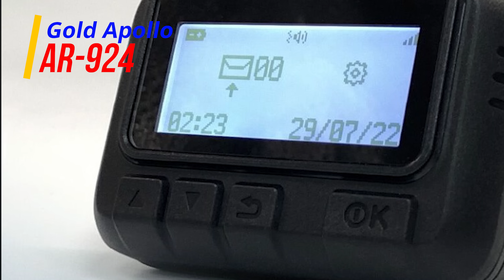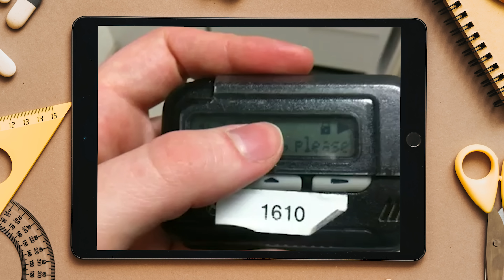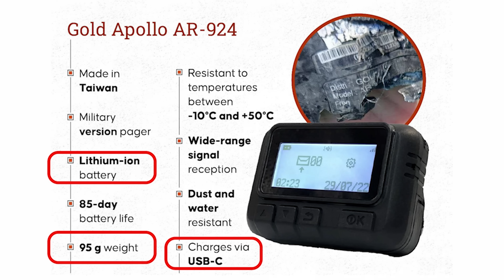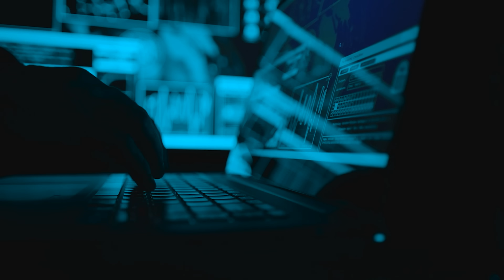PAGERS explodiram em coordenação perfeita | Entenda a engenharia por trás do ataque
Entenda as EXPLOSÕES dos PAGERS no LÍBANO: Um evento digno de filme de espionagem!

Você já imaginou pagers explodindo como em cenas de "Missão Impossível" ou "James Bond"? Pois é, isso aconteceu na vida real! No vídeo de hoje, vamos explorar o intrigante caso das explosões de pagers no Líbano e como esses dispositivos aparentemente inofensivos se tornaram uma arma em um evento que chocou o mundo.

O Hezbollah encomendou milhares de pagers de Taiwan, mas algo inesperado aconteceu: os dispositivos foram interceptados e modificados, resultando em uma série de explosões. Como isso foi possível? Será que foram usadas baterias explosivas? Ou houve algum tipo de sabotagem envolvendo espionagem de alto nível?

Você vai descobrir como pagers – dispositivos que muitos acreditam estar obsoletos – ainda são utilizados, inclusive em ambientes de alta segurança, como comunicações difíceis de rastrear. E, claro, vamos explorar como uma tecnologia tão simples como os pagers pode ser adaptada para criar um verdadeiro cenário de ataque coordenado. Curioso para saber como funciona um pager, e por que ele ainda é usado em pleno século 21?

No vídeo, vamos desmontar o funcionamento de um pager, entender suas componentes e como a modificação dos dispositivos foi feita de forma quase imperceptível. Além disso, discutimos como a explosão dos pagers foi coordenada, especulando sobre as possíveis formas de ativação – desde cronômetros até mensagens específicas. Seria isso um dos golpes mais inteligentes na história da espionagem moderna?

🔍 Ficou curioso para saber como os pagers explodiram e por que essa tecnologia ainda é usada? Então, não perca este vídeo fascinante que combina geopolítica, espionagem e engenharia.

📌 Dicas extras: Se você já viu aqueles dispositivos em restaurantes que vibram quando seu pedido está pronto, adivinha? Isso também é um pager! Conheça as diversas aplicações desse aparelho e entenda como ele ainda faz parte do nosso dia a dia.